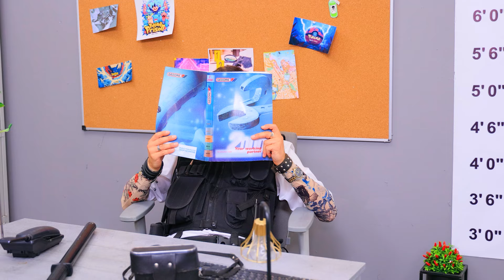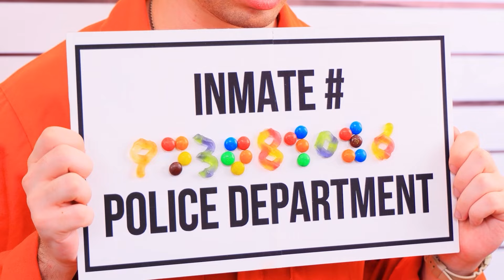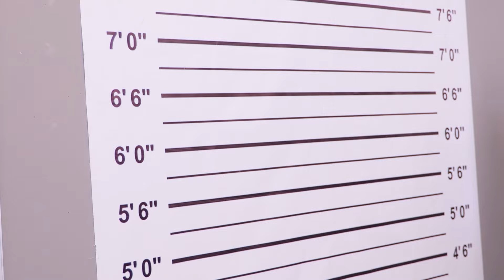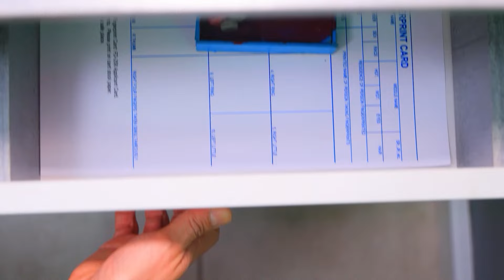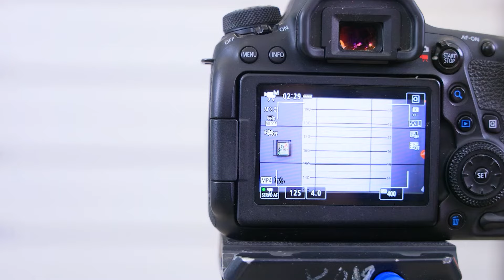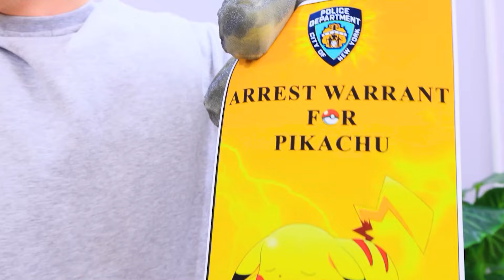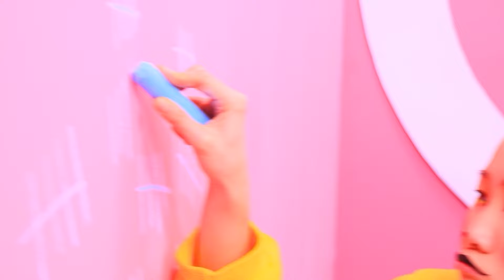How to Sneak Candies into the Worlds Strictest Jail!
I Survived the World's Most EVIL Babysitter in Jail!